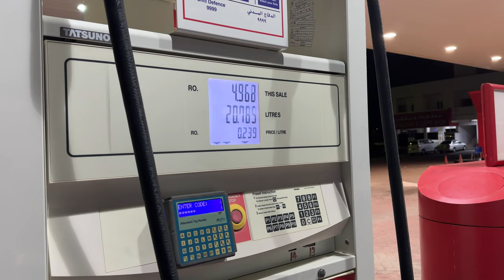Heaven in oman 🇴🇲| wadi shab muscat | me mani | oman series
Join me on an unforgettable day trip to Wadi Shab, one of Oman’s most breathtaking natural wonders! In this vlog, I explore stunning turquoise waters, hike through lush landscapes, and discover hidden caves. From swimming in refreshing pools to enjoying the scenic views, every moment is filled with adventure and beauty.

Whether you’re planning your own trip to Oman or just looking for some travel inspiration, this vlog captures the magic of Wadi Shab.